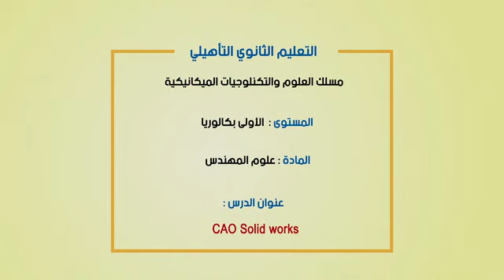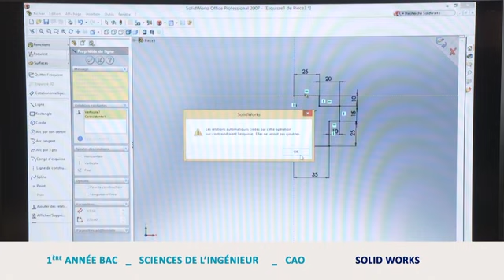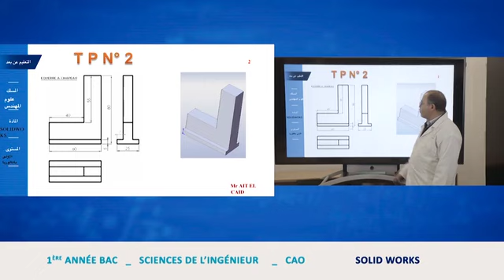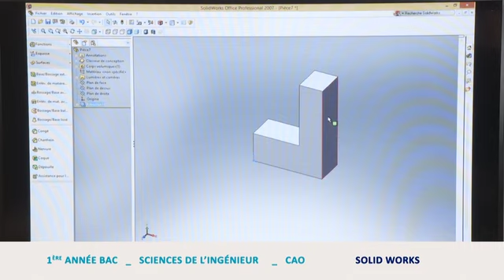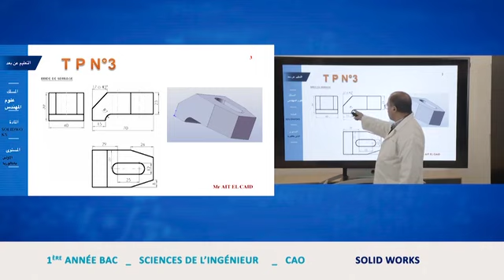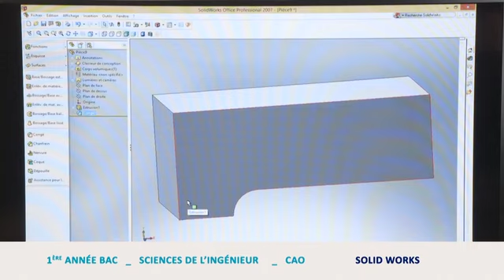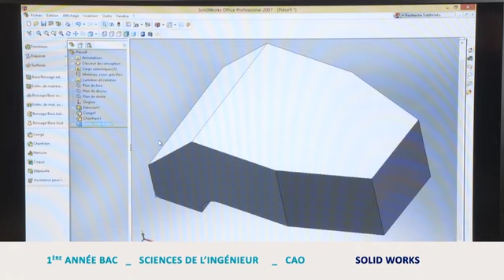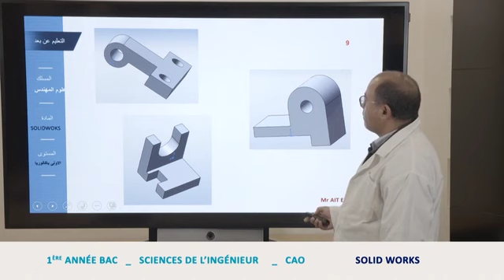CAO Solid Works 2 sc ing B1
Niveau  :1ere année Bac -   الاولى باكالوريا ---
Matiere : Sciences de l'ingénieur عــلوم المـهـنـدس